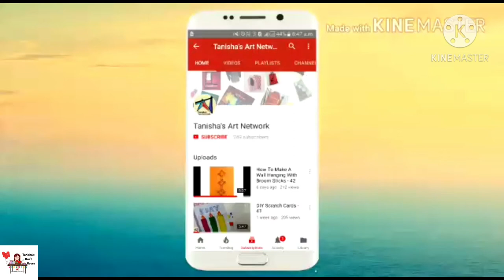3D Paper wall art - 209